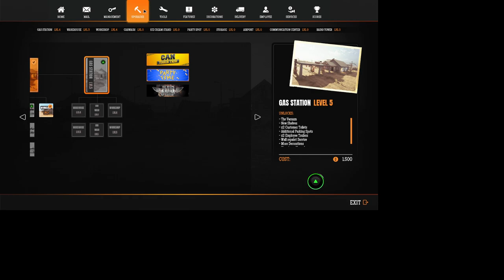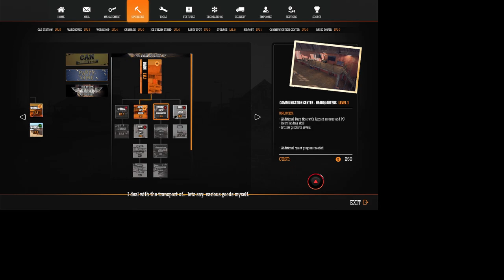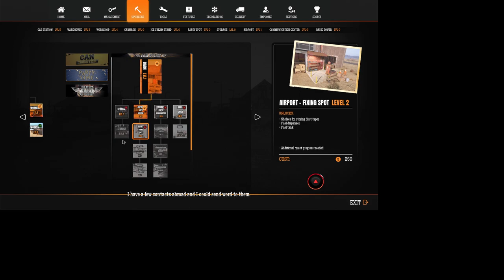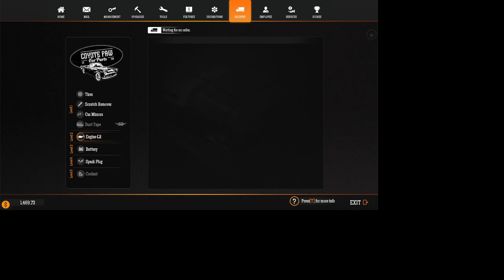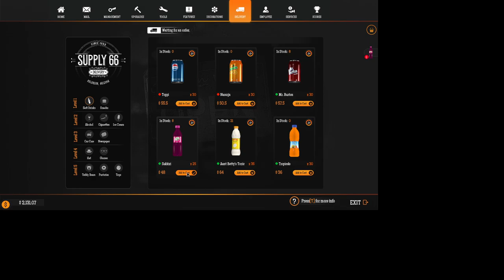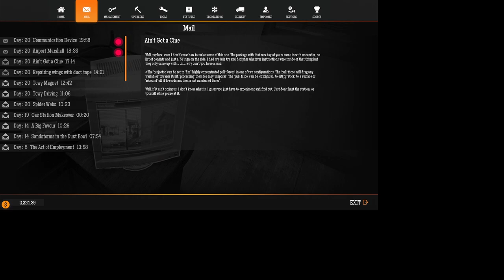Building an Air Port Out of a Barn | Air Strip DLC | Gas Station Simulator | Ep 9